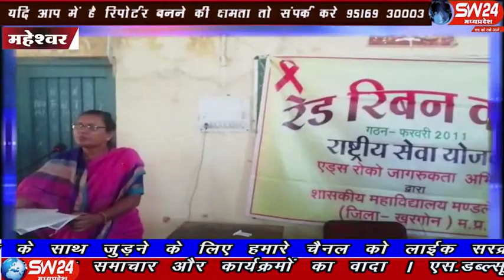sw24news maheshwar, 09.11.2019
शासकीय महाविधालय मडलेशवर में रेड रिबन क्लब द्वारा एड्स जागरुकता पर कार्यशाला का कार्यक्रम आयोजित किया गया महेष्वर से विषाल अम्बेकर की रिपोर्ट#sw24news